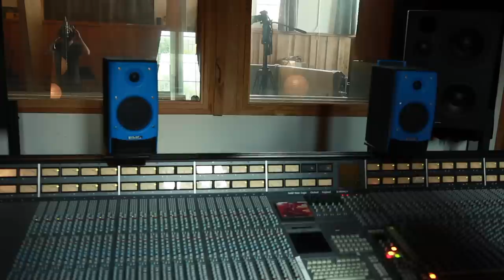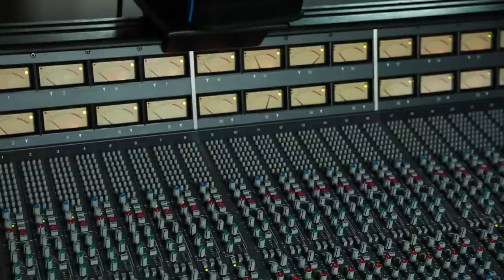Jamie McLean Band feat. Ivan Neville & Dirty Dozen - "Sledgehammer" (New Orleans Sessions)